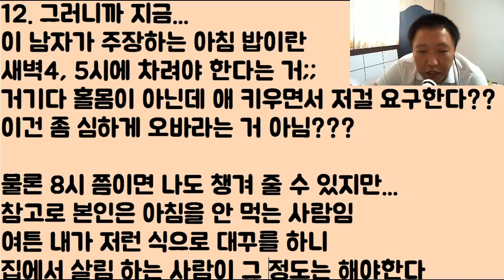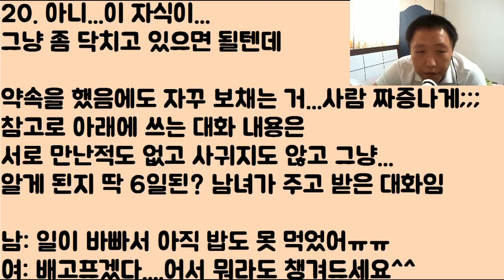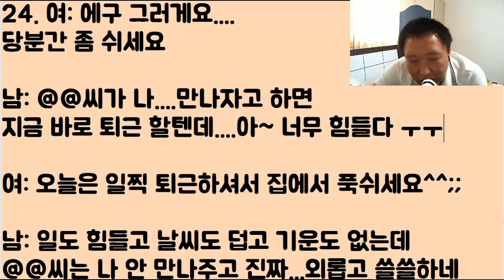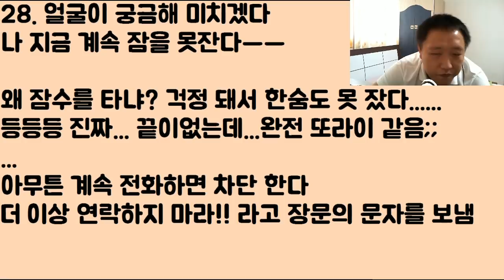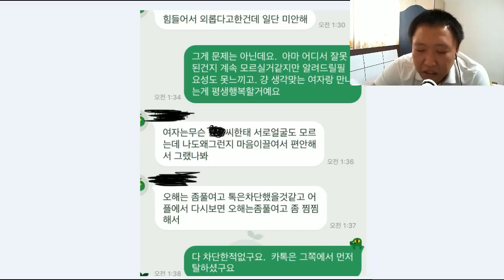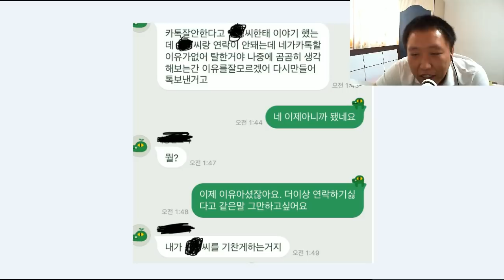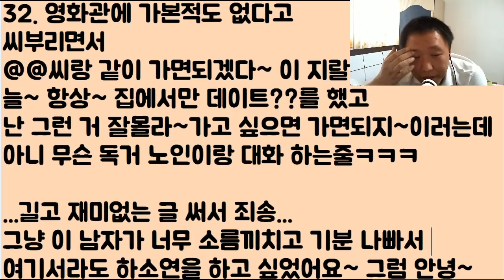결혼 소개팅 ‘어플’에서.. ‘사람’아닌 놈 만난 썰 [아직 멀었어 더 짖어봐!!ㅋㅋㅋㅋㅋㅋㅋㅋㅋ]